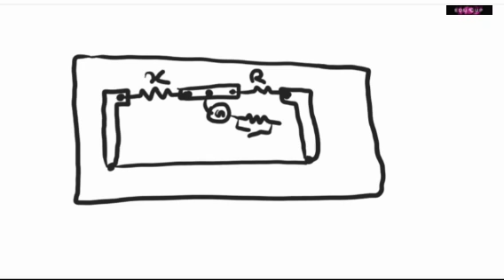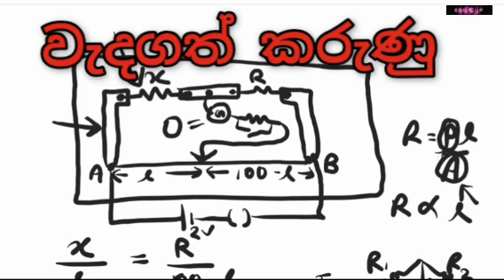මීටර් සේතුව (කම්බියක ප්‍රතිරෝධකතාව සෙවීම)/ meter sethuwa/ සිංහල / sinhala /physics lessons